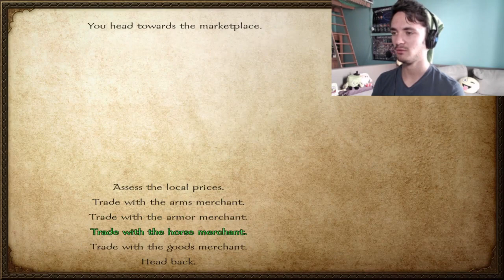I SLAPPED a drunk man to his coma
Subcrbl🍪, make the thumb 👍 up and also do the ringi ring 🛎 thing